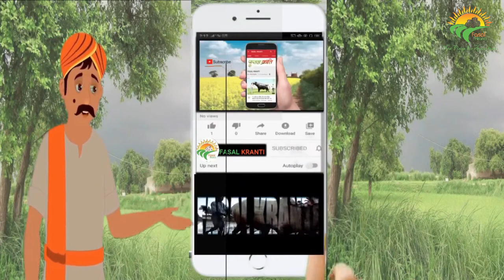मिलिए प्रणव वाधवा से जिन्होंने प्राकृतिक खेती व्यवसाय को करियर के रूप में चुना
जहाँ एक और देश के युवा खेती को छोड़कर नौकरी को तरजीह दे रहे हैं. वही  कुछ पढ़े लिखे युवा अत्याधुनिक खेती की ओर  आकर्षित हो रहे हैं. ऐसे में राजधानी दिल्ली के युवा प्रणव वाधवा ने अंजलि मालिक से प्रेरित होकर उच्च शिक्षा ग्रहण करने के बावजूद प्राकृतिक खेती को अपने करियर के रूप में चुना. अब प्रणव युवाओं को इस मुहीम से जोड़ने का काम कर रहे हैं.